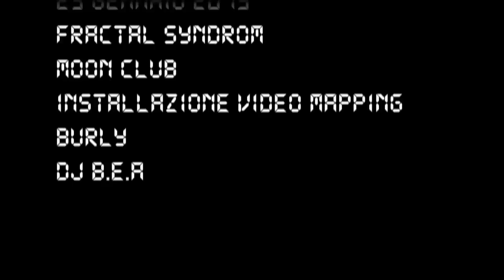KINO BASS FRACTAL SYNDROM 2.0 : BLA.AH @MOON CLUB 25.01.13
Moon Club di Mirano (VE) serata del 25/01/2013, con Dj B.E.A. e video mapping by Vj Burly.